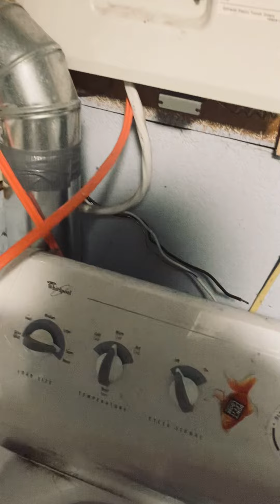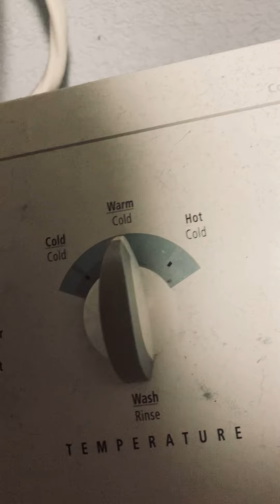2007 Whirlpool washing machine permanent press cycle